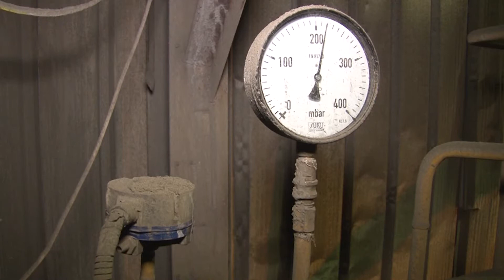Modernizacija daljinskog grejanja prioritet kragujevačke Enerketike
Radovi na modernizaciji sistema daljinskog grejanja u „Energetici“ odvijaju se kako je i predviđeno ugovorom.